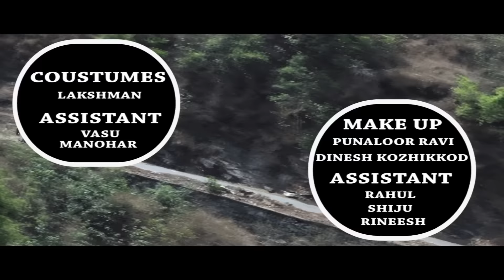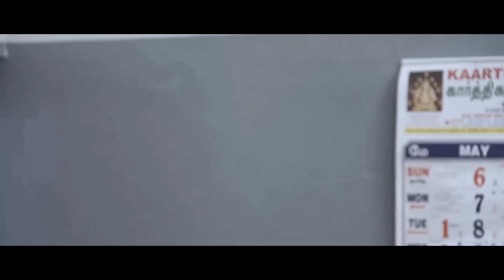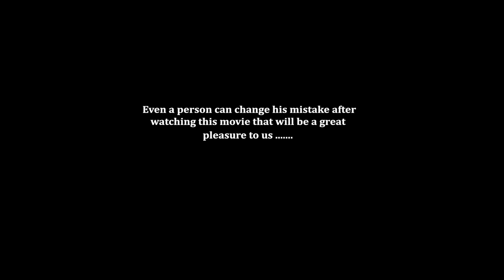SOUNDHARYA | Telugu Dubbed Movie | South Indian Full Movie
Movie Name : SOUNDHARYA

Director: Chandrammohan
Produced by : T.B Vinod
Banner : Anon Trendz
Cast: Govind, Rethu Sen, Sarathy, Santhosh